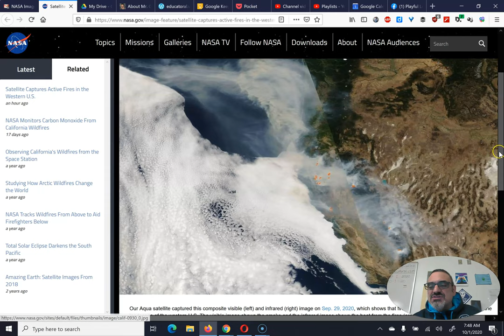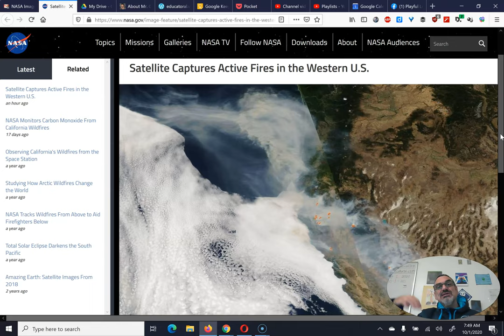Sept 30, 2020 WA Smoke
Explanation of why we have smoke again over WA state starting Wednesday, September 30, 2020!